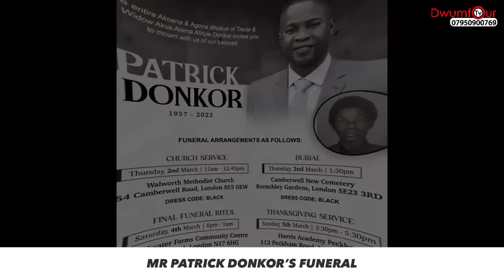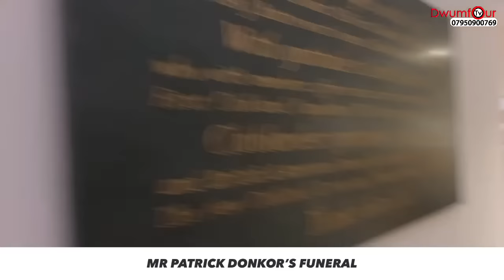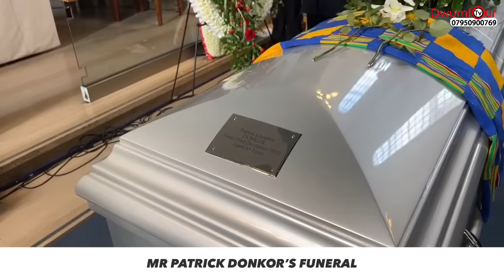Mr Patrick Donkor’s Funeral in London (Kumasi Market)